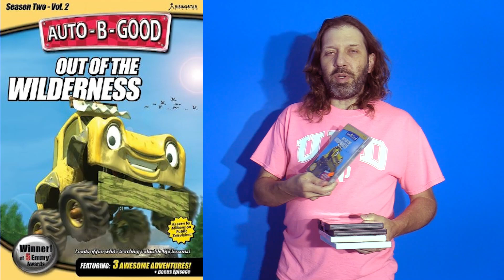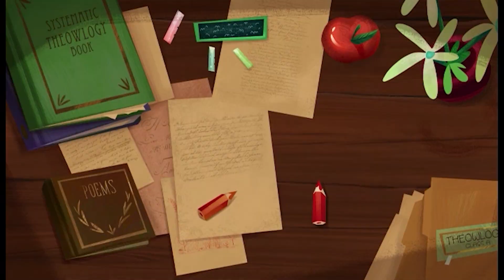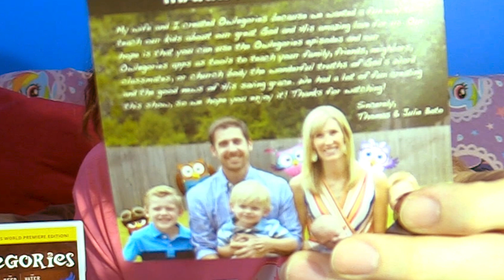Give it a Shot: Mystery Box Edition #21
Some returns aren't that great.